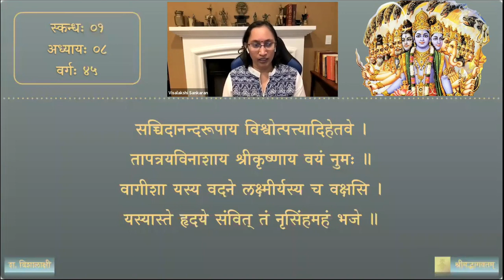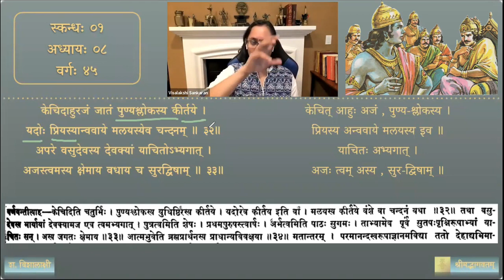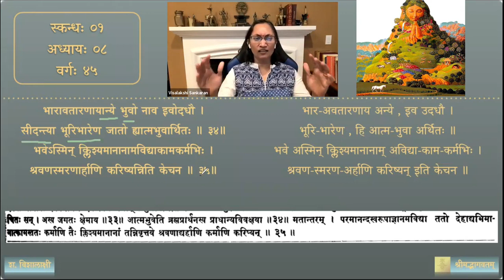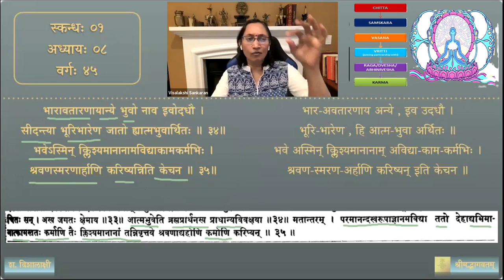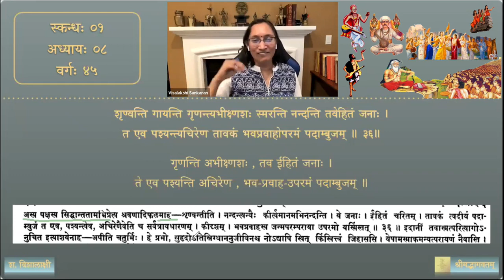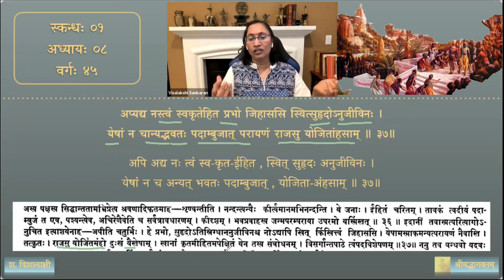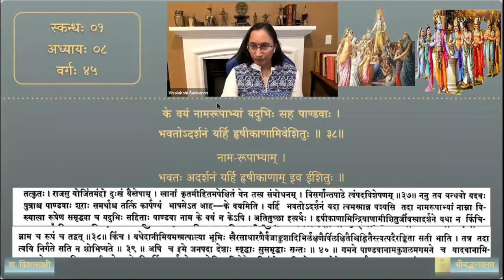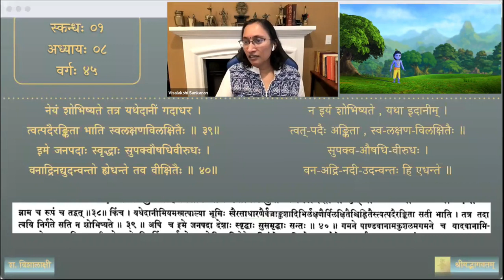श्रीमद्भागवतम् — भावार्थदीपिका — Skanda 01 — Chapter 8 — Session 45 (Kuntī stutiḥ part 03)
After the Mahabharata war, as Krishna leaves to Dvaraka, Kunti is full of gratitude and emotional. She surrenders herself to the Supreme One in the form of Krishna and praises him. Her stuti of 26 verses is the first of the stutis in Srimad bhagavatam.

प्रथमः स्कन्धः — Session 45 - Kuntī stutiḥ part 02

अष्टामाध्याये श्लोकाः ३२ - ४०